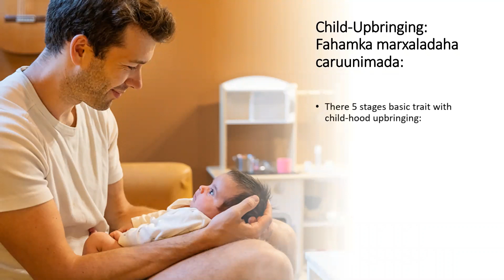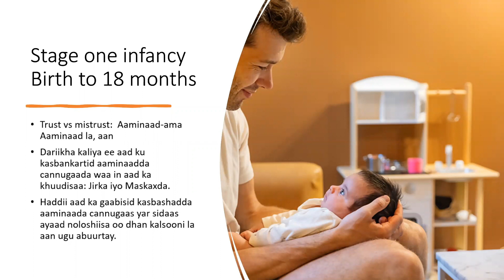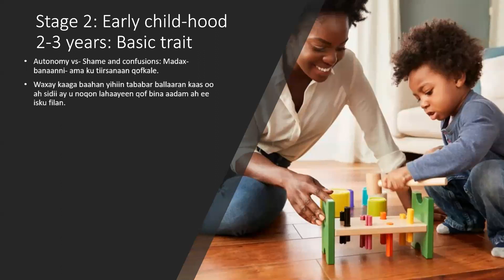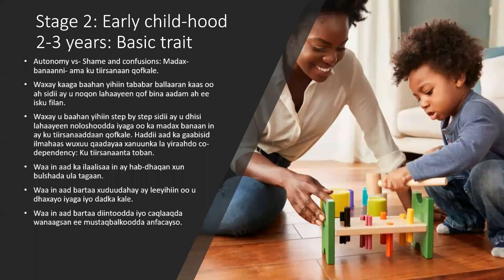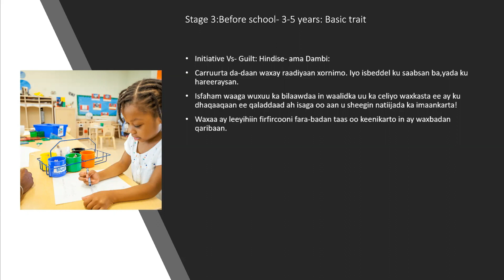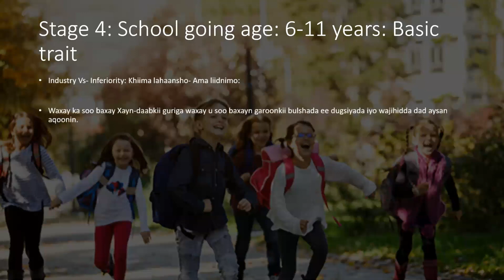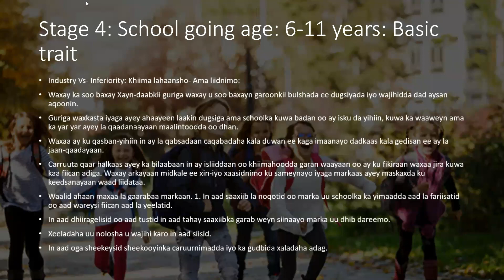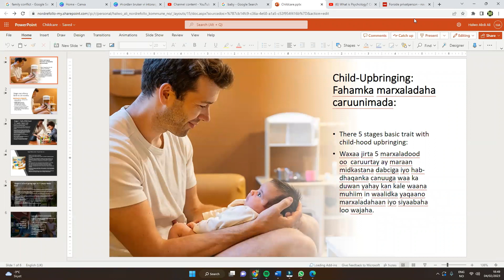PART2: ISFAHAM WAA QAALO IYO DAGAAL WALIDKA IYO CARUURTA XIRFAD LAF-DHABAR U AH CARUURTA IYO WALIDKA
HADDII AAD TAHAY WAALID DOONAYO CARUURTIISA IN AY U NOQDAAN KUWA WANAAGSAN EE CAQLAAQ IYO CAQLI BADAN MUUQAALKAAN DHAMEYSO